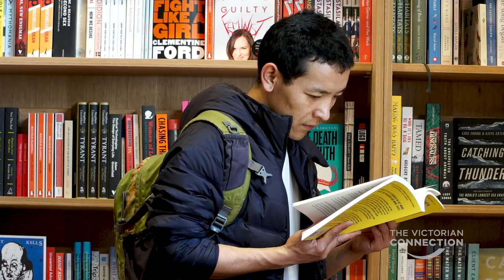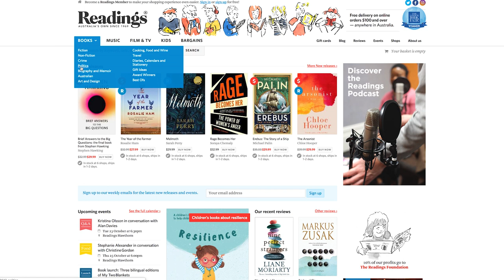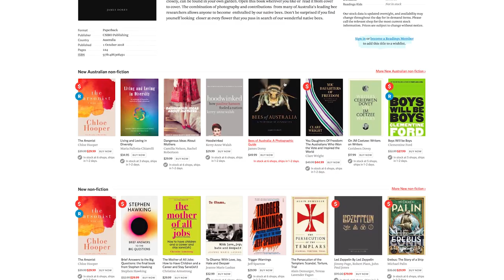Business Insights: Mark Rubbo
Mark Rubbo, the MD of Readings, the independent bookshops located all over Melbourne, gives insights into how his business has endured and succeeded for nearly 50 years, giving invaluable tips and guidance for anyone who owns or runs a retail business.

This is the first in a new series of in-depth interviews with leaders in Victoria’s business community, who will be sharing their experience and offering tips for success.